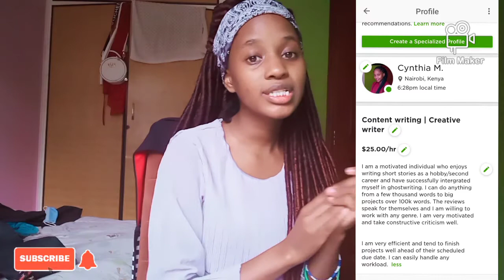Make Money Using Upwork. (guidelines on Upwork and how it operates).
In today's video. I took my time to summarize how Upwork works. Its a site that has helped me as a writer and as a freelancer so I thought it's better if I created a video to help out those who love doing the same.

Byeeee ❤️✨.